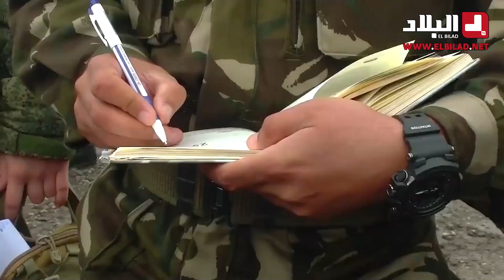هكذا تتواصل المناورات العسكرية الضخمة بين الجزائر وروسيا👊👊